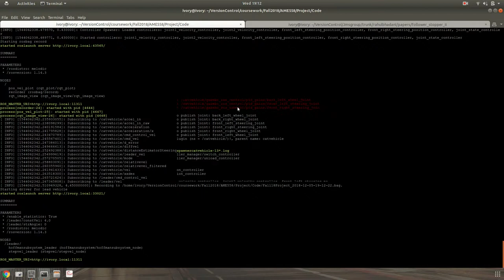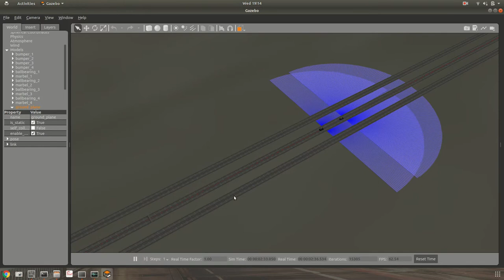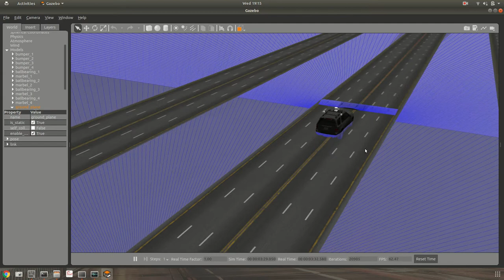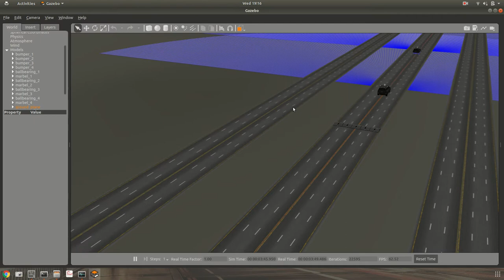Adaptive Cruise Control Simulation without any digital filter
In this video, I demonstrate the Adaptive Cruise Control Simulation that doesn't use any digital filter to smoothen out any measurement irregularities. Whenever follower vehicle cross a speed breaker, it experiences a severe discontinuities in the measurement and sudden spike in the control input.